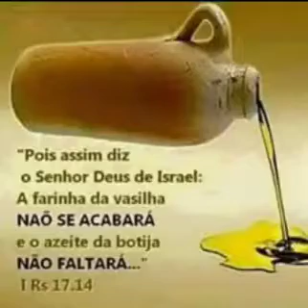DIA DO IRMÃO...